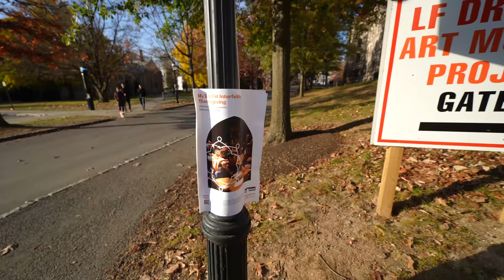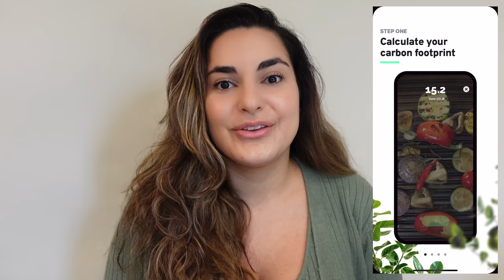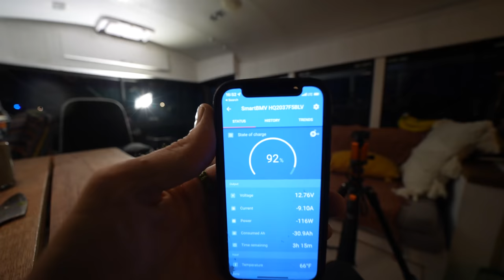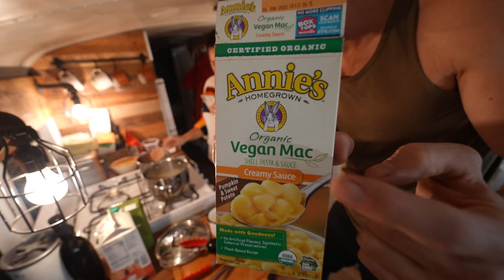How To Cook An Incredible Vegan Thanksgiving Meal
Join us and go carbon neutral with Klima today to get 10 extra trees planted in your name. Let’s make our planet a greener place together!